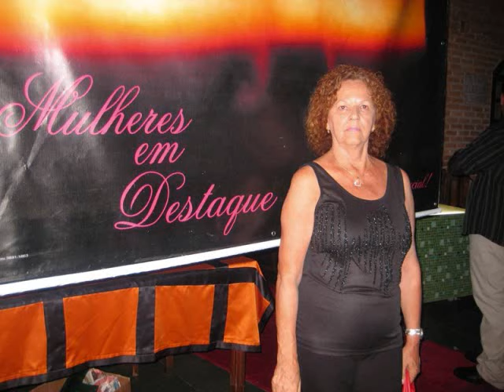CÉLIA MARÇAL- JÁ FUI JOVEM, AMEI, SONHEI E VIVI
CÉLIA MARÇAL, FOTOS ARQUIVO, DE VÁRIOS MOMENTOS DE MINHA VIDA.